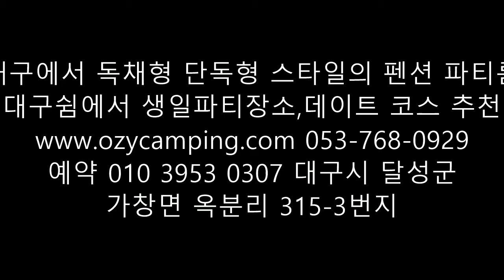대구에서 독채형 단독형 스타일의 펜션 파티룸 생일파티장소 데이트코스 이벤트 프로포즈 장소 대여 201호 쉼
대구에서 독채형 단독형 스타일의 펜션 파티룸

대구쉼에서 생일파티장소,데이트 코스 추천

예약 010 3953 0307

대구시 달성군 가창면 옥분리 315-3번지

멀리 가지 않아도 대구 시내권 안에 있는 독채 감성 숙소 추천~

버스,택시로도 올 수 있는 근거리에 위치하는 것이 가장 큰 장점

친구들과 연인과 가족들과 멀리 가지 않아도

가까운 곳에서 휴식하며,음식 나누어 먹고,조용하게 이야기 할 수 있는

장소로 딱 좋은 곳입니다.

분주하지 않은 느낌이 쉼의 매력 입니다.

코로나 시대에 생각할 시간이 필요하시다면 대구쉼에서 하십시오.

대구쉼의 터는 아주 좋은곳

시중 큰 은행장의 집 터였습니다.

대구쉼 사장님도 여기에서 기운을 받아 성공가도를 향해 가고 있습니다.

무려 직업이 17개가 넘는데도 불구하고

즐겁게 일을 병행하고 있습니다.

아이디어 떠오르고 생각의 전환점을 만들어 갈 수 있는곳이

대구쉼 이라는 자리 입니다.

생각이 바로 떠오르지 않더라도 반드시 좋은방향으로 갈 수 있도록 해주는 쉼 입니다.

대구 실내글램핑

대구 모임공간대여

대구 실내캠핑장

대구 파티룸

대구 가족펜션

대구 펜션

대구시내안에 시골 냄새 정취가 나는곳 달성군 가창면에 위치함.

대구시내에서 저녁먹고 버스타고,택시타고 걸어서 갈 수 있는 펜션이 있어요.

어렵게 밤길 운전하지 않아도 되는곳

큰 방이라 애들데리고 잘수 있는곳~

조용하고 깨끗한 아름다움이 있는 모임장소 대여로 초대장을 보냅니다.

깔끔하고 쉬기 좋은 대구쉼 펜션 파티룸에서

마운틴 뷰 즐거운 감상하세요!

대구쉼 실내글램핑 펜션 바베큐 파티룸

실내에서 캠핑,파티,데이트장소,이벤트,숙박,오전대실,오후대실

대구시 달성군 가창로 514-7 대구인근펜션 근교 실내 캠핑장,

멀리가지 않아도 대구 시내 펜션 좋은 기운 받아 인생 술~술~풀리게 됩니다.

사계절 내내 안전하고 쾌적한 숙박과 파티 실내글램핑을 즐길 수 있는 곳 대구쉼,

공기청정기,전기인덕션,에어프라이어,텔레비젼,침구류,베게,정수기,그네 해먹,냉장고,전기밥솥,

커피포트,식기류,인터넷,수세미.세제등 객실의 비품 및 환경은 다소 변경될 수 있습니다.

자세한 내용을 원하시면 전화문의 바랍니다.

대구쉼 주변 상세설명 명소및 가볼만한곳 안내

대구쉼 주변에는

네이처파크 스파벨리/청도프로방스/운문산/청도레일바이크/청도와인터널/청도읍성/청도박물관/

청도소싸움경기장/코미디박물관/힐크레스트/네이처파크/녹동서원/힐크레스트 에코어드벤처/최정산/

네이처파크 애니멀벨리/청룡산/비슬산 천왕봉/가창 먹거리마을/삼산지/가창호/우미산/상원지/한천서원/

달성조길방가옥/비슬산군립공원/상원산/가창댐등이 있습니다.

대구의 답답한 도심에서 약10분만 벗어나면 또다른 풍경들이 펼쳐지는 아름다운 풍경지 입니다.

대구근교 펜션 파티룸 숙박

실내캠핑장,실내글램핑,오토캠핑장,파티룸,모임장소대여,생일파티장소,브라이덜샤워,프로포즈

대구광역시 근교 달성군 가창면에 위치한 단독형 독채형 숙박시설로

현대식과 전통식의 조화로움이 예쁘고 깨끗한 시설로

파티룸 실내캠핑장 실내글램핑 오토캠핑장을 이용하실수 있도록 최신시설을 제공 합니다

대구광역시 근교 달성군 가창면에 위치한 단독형 독채형 펜션형 숙박시설로

파티룸 숙박 설명 실내캠핑장,실내글램핑,오토캠핑장,파티룸,모임장소대여,생일파티장소,

브라이덜샤워,프로포즈장소 대여의 최신시설을 제공 합니다.